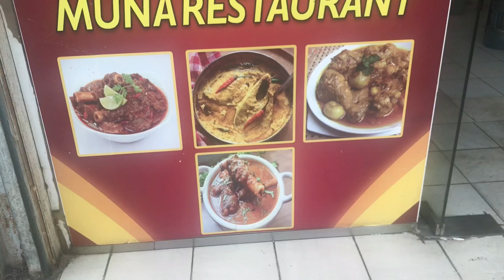Ellicooks Breakfast at Yanbu KSA MUNA RESTAURANT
A delicious food at MUNA RESTAURANT Beef Masala with Parata Bread and tea with milk and sugar breakfast ideas after night shift work duty